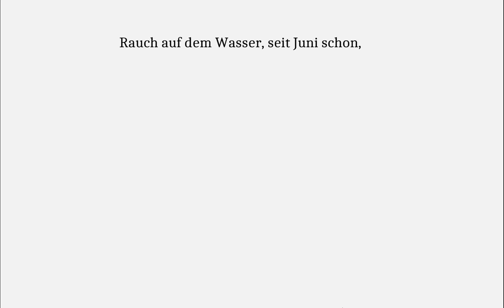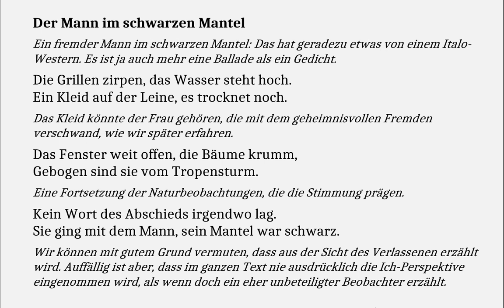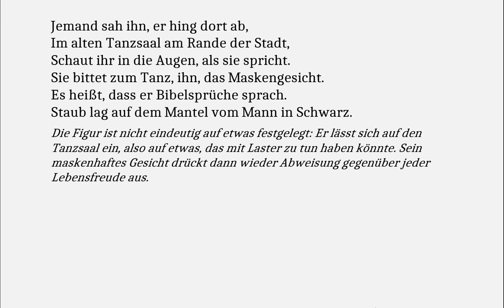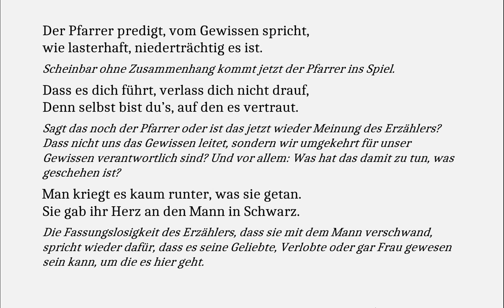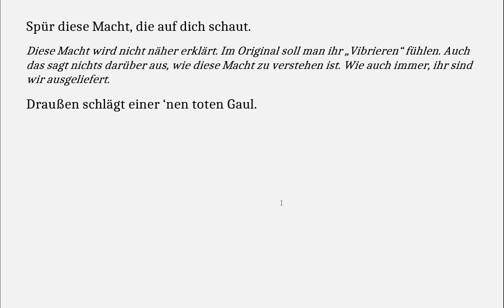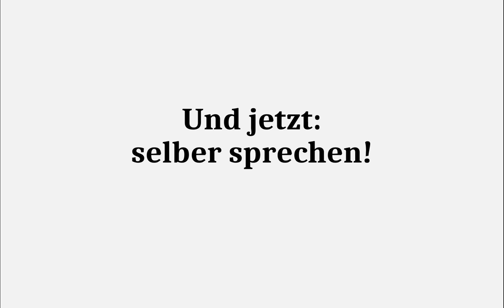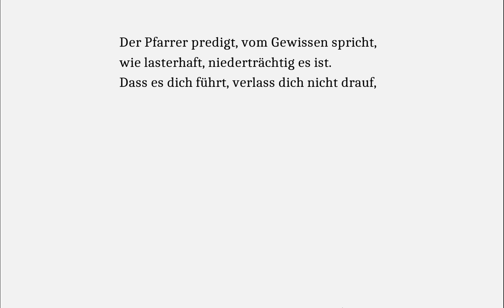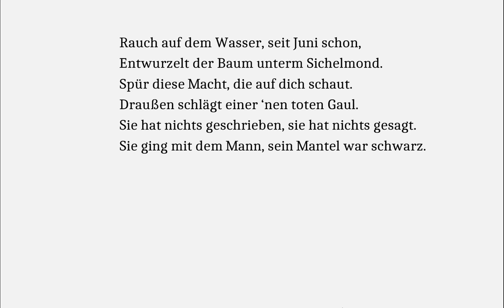Bob Dylan verstehen: Der Mann im langen schwarzen Mantel (Gedichte-Karaoke 167)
In eigener Übertragung

Der Mann im schwarzen Mantel

Ein fremder Mann im schwarzen Mantel: Das hat geradezu etwas von einem Italo-Western. Es ist ja auch mehr eine Ballade als ein Gedicht.

Die Grillen zirpen, das Wasser steht hoch.
Ein Kleid auf der Leine, es trocknet noch.

Das Kleid könnte der Frau gehören, die mit dem geheimnisvollen Fremden verschwand, wie wir später erfahren.

Das Fenster weit offen, die Bäume krumm,
Gebogen sind sie vom Tropensturm.

Eine Fortsetzung der Naturbeobachtungen, die die Stimmung prägen.

Kein Wort des Abschieds irgendwo lag.
Sie ging mit dem Mann, sein Mantel war schwarz.

Wir können mit gutem Grund vermuten, dass aus der Sicht des Verlassenen erzählt wird. Auffällig ist aber, dass im ganzen Text nie ausdrücklich die Ich-Perspektive eingenommen wird, als wenn doch ein eher unbeteiligter Beobachter erzählt.

Jemand sah ihn, er hing dort ab,
Im alten Tanzsaal am Rande der Stadt,
Schaut ihr in die Augen, als sie spricht.
Sie bittet zum Tanz, ihn, das Maskengesicht.
Es heißt, dass er Bibelsprüche sprach.
Staub lag auf dem Mantel vom Mann in Schwarz.

Die Figur ist nicht eindeutig auf etwas festgelegt: Er lässt sich auf den Tanzsaal ein, also auf etwas, was mit Laster zu tun haben könnte. Sein maskenhaftes Gesicht drückt dann wieder Abweisung gegenüber jeder Lebensfreude aus. Vielleicht sind die Bibelsprüche seine Art, auf ihr Ansinnen, mit ihm zu tanzen, zu verstehen. Ist er also besonders frömmlerisch? Oder als unheimlicher Fremder im schwarzen Mantel sogar ein teuflischer Verführer?

Der Pfarrer predigt, vom Gewissen spricht,
wie lasterhaft, niederträchtig es ist.

Scheinbar ohne Zusammenhang kommt jetzt der Pfarrer ins Spiel.

Dass es dich führt, verlass dich nicht drauf,
Denn selbst bist du’s, auf den es vertraut.

Sagt das noch der Pfarrer oder ist das jetzt wieder Meinung des Erzählers? Dass nicht uns das Gewissen leitet, sondern wir umgekehrt für unser Gewissen verantwortlich sind? Und vor allem: Was hat das damit zu tun, was geschehen ist?

Man kriegt es kaum runter, was sie getan.
Sie gab ihr Herz an den Mann in Schwarz.

Die Fassungslosigkeit des Erzählers, dass sie mit dem Mann verschwand, spricht wieder dafür, dass es seine Geliebte, Verlobte oder gar Frau gewesen sein kann, um die es hier geht.

Man macht keine Fehler im Leben, so heißt’s
Und mancher sagt‘s und es stimmt vielleicht.

In welchem Sinne macht man keine Fehler? Gibt es letztlich nie etwas zu
bereuen, weil alles irgendwie seinen Sinn ergibt? Auf welchen „Fehler“ wird angespielt? Auf ihren, dass sie ging? Auf seinen, dass er es dazu kommen ließ? Immer mehr Fragen wirft der Text auf, ohne dass man sie beantworten kann.

Ob leben, ob sterben, was liegt schon daran.

Im Original bezieht der Erzähler diese Gleichgültigkeit auf das Dasein aller Menschen um ihn herum.

Rauch auf dem Wasser, seit Juni schon,
Entwurzelt der Baum unterm Sichelmond.

Zusammenhanglose Naturbeobachtungen, die für sich durchaus auch symbolisch auf die Lebenssituation des Erzählers bezogen werden könnten, wenn er tatsächlich der Verlassene ist.

Spür diese Macht, die auf dich schaut.

Diese Macht wird nicht näher erklärt. Im Original soll man ihr „Vibrieren“ fühlen. Auch das sagt nichts darüber aus, wie diese Macht zu verstehen ist. Wie auch immer, ihr sind wir ausgeliefert.

Draußen schlägt einer ‘nen toten Gaul.

Spätestens hier wird deutlich, dass das Geschehen – die Frau, die mit dem Fremden wegging – tiefe Sinnlosigkeit zurücklässt. Man kann immerhin spekulieren, dass es genau diese Sinnlosigkeit ist, der die Frau entfliehen wollte, und dass ein mystischer Fremder, der vielleicht auch noch religiöse Verzückung verspricht, den Ausbruch aus solcher Sinnlosigkeit erhoffen lässt.

Sie hat nichts geschrieben, sie hat nichts gesagt.

Natürlich fordert eine solche Figur ihre symbolische Deutung - vielleicht sogar als der Tod selbst -  heraus. Das erzählte konkrete Verhalten am Tanzsaal passt allerdings nicht ganz dazu. Ganz bestimmt wird hier nicht allegorisch ein Selbstmord berichtet. Was unterm Strich bleibt: Die Erzählung, wie ein Mensch an etwas Fremdes verloren geht und entweder eine leerere, sinnlosere Welt zurück lässt, oder durch sein Verschwinden diese Leere und Sinnlosigkeit erst erkennen lässt.